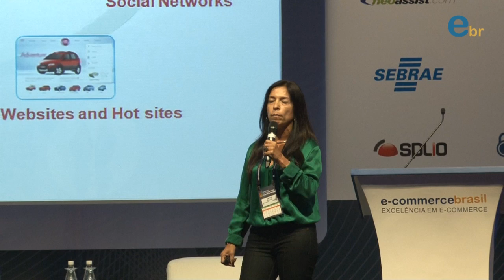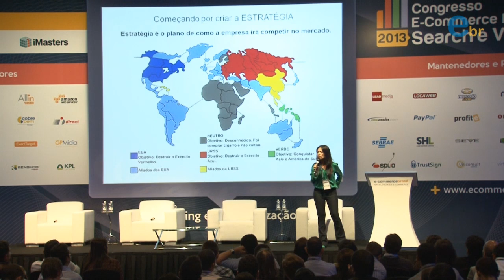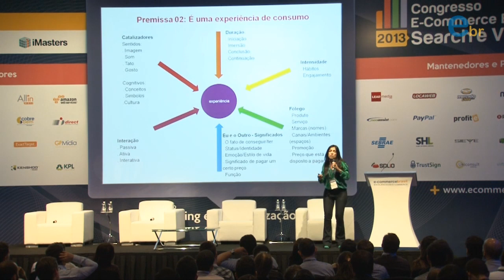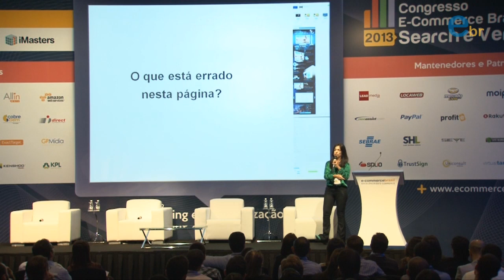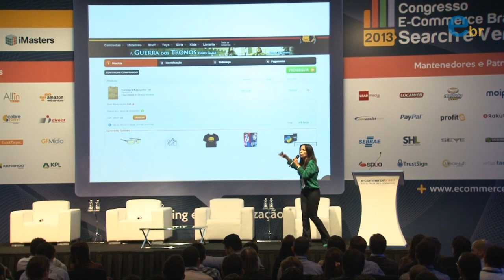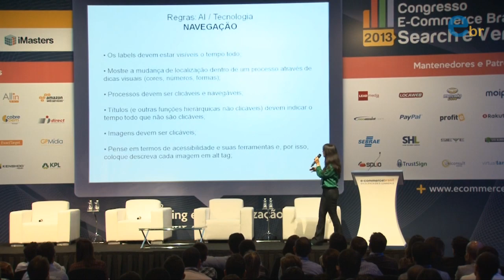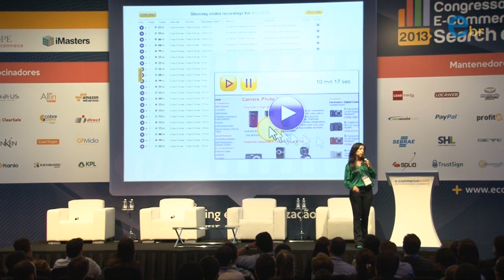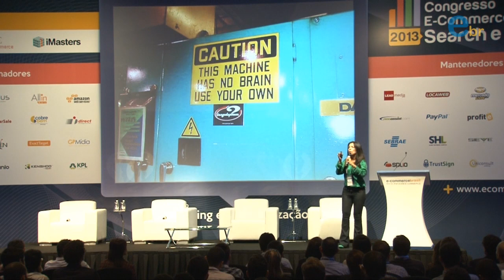Congresso E-commerce Brasil Search e Vendas 2013 | Palestra com Amyris Fernandez